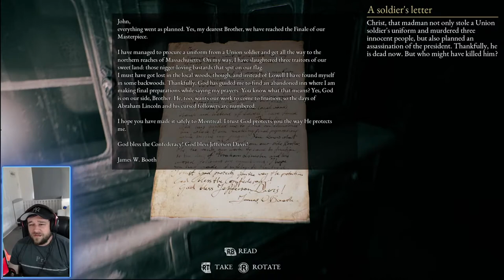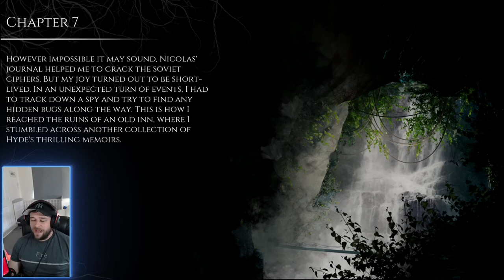"Great games you may not have played!" - presents - The beast inside part 4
The beast inside is a horror/puzzle game with a walking sim playstyle.

This is the first game in my current series "great games you may not have played!"